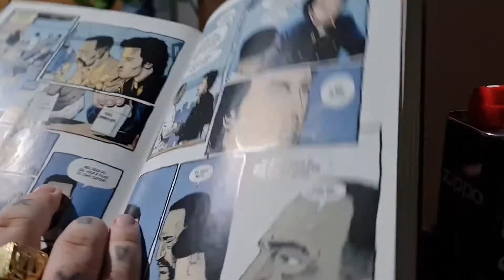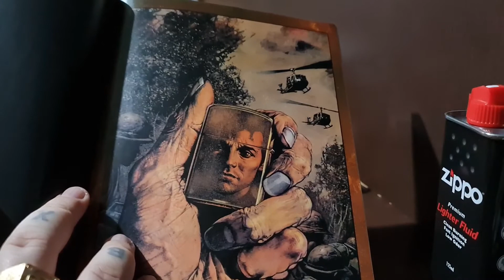Texas e o astronauta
a) Minha história com o isqueiro Zippo para cachimbo
b) Zippo na cultura pop
c) Preacher n° 3, Orgulho Americano, história Texas e o astronauta, por Garth Ennis e Steve Dillon
e) Alguns cachimbos: Falcon, Peterson e Finamore